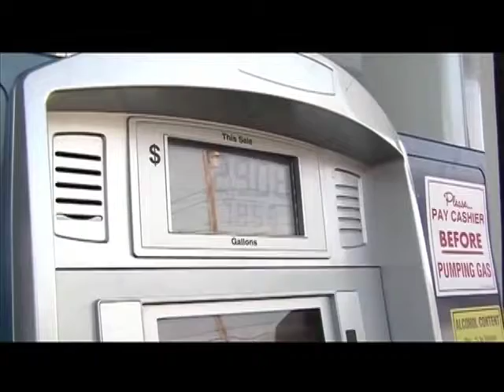Natural Gas Commercial #1 youtube fast start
North Eugene's Academy of Arts Channel. Showcasing our audio and video projects!!